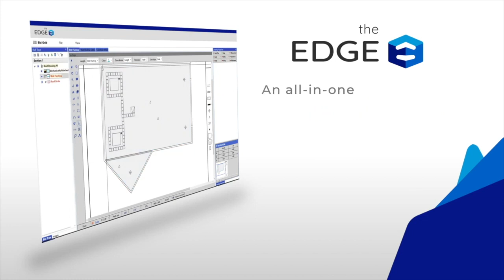RCS Talks with Ken Scales at the CRA Trade Show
Ken Scales tells us about key Estimating Edge features at the CRA Trade Show!